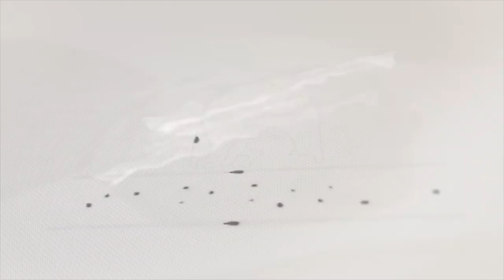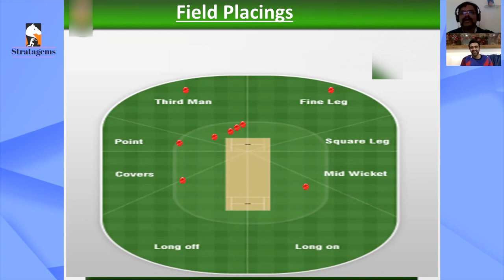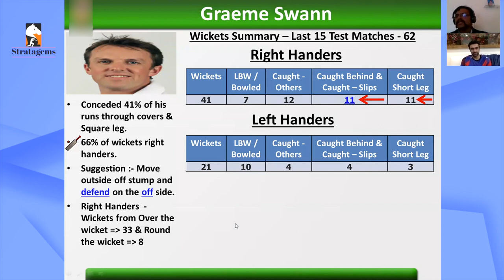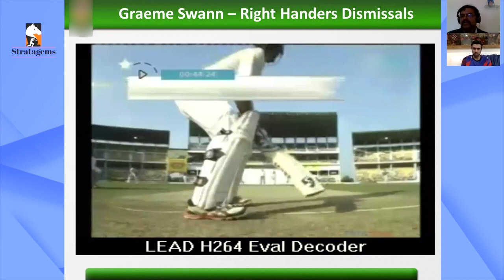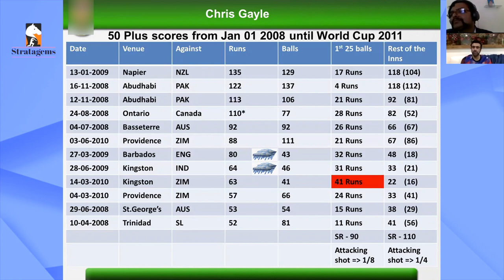How Pdogg nullified the Sehwag, Swann & Gayle Threats | Past Secrets Revealed | Stratagems | E6